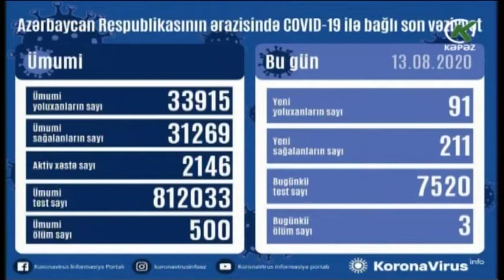91 yeni yoluxma faktı